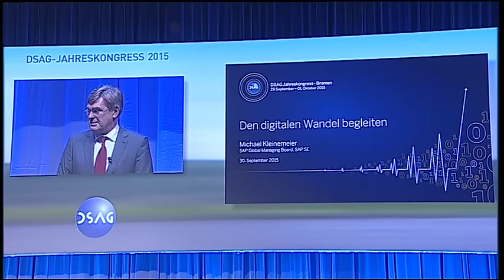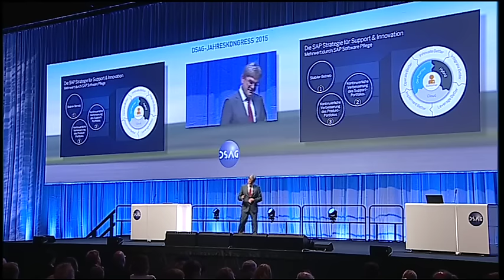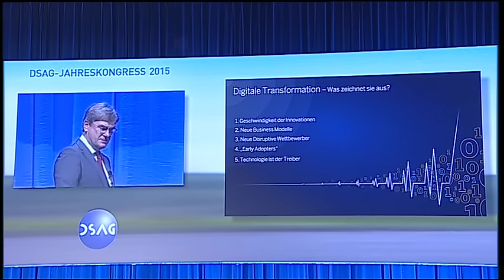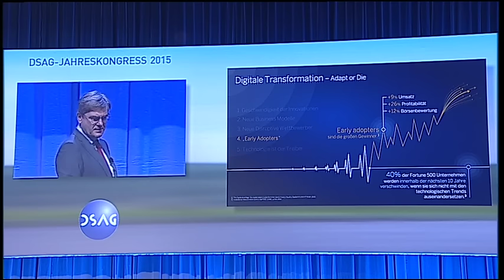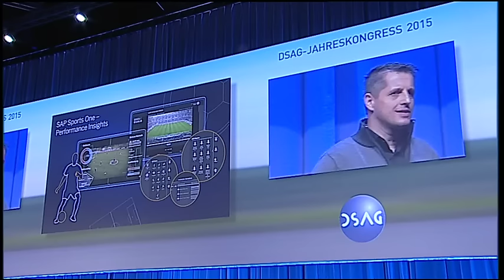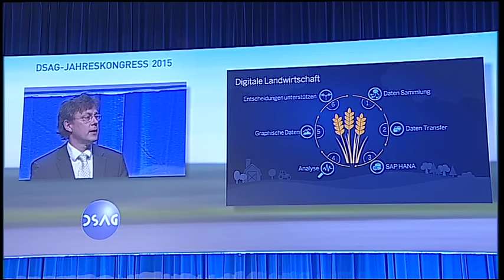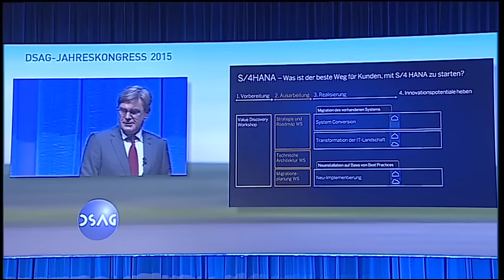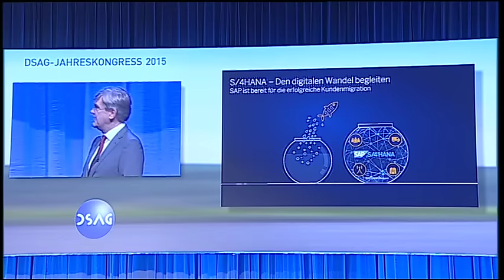M. Kleinemeier SAP SE auf dem DSAG-Jahreskongress Keynote "Den digitalen Wandel begleiten"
Live vom DSAG-Jahreskongress Michael Kleinemeier, Mitglied des Global Managing Board der SAP SE mit seiner Keynote zum Thema "Den digitalen Wandel begleiten"

Wir befinden uns mitten in der nächsten industriellen Revolution, die mit ihren neuartigen Geschäftsmodellen den Wettbewerb entscheidend verändert. Unternehmen müssen sich vielfältigen Herausforderungen stellen; so kommen immer wieder neue Wettbewerber hinzu, die Geschwindigkeit der Veränderungen steigt permanent an, ebenso die Komplexität von Business und IT. Unternehmen jeder Größe müssen durch eine Innovation-Roadmap den nötigen Wandel aktiv gestalten. SAP ist der zuverlässige Partner, um eine Innovation-Roadmap zu entwickeln und um aus Potenzialen letztendlich Wettbewerbsvorteile zu erzeugen. Erfahren Sie von Michael Kleinemeier, Mitglied des Global Managing Board der SAP SE, wie SAP Global Service and Support ihnen bei ihrer „Digital Transformation“ zur Seite steht.